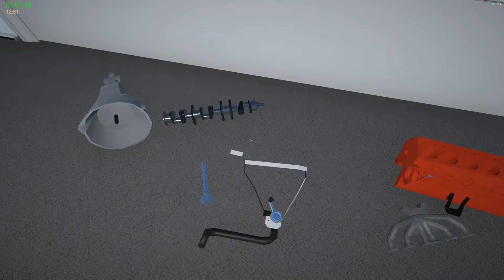My Garage Episode 6 - Bits and pieces….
Wading through the minutiae of getting this cheap Lada put back together!  We are getting really close now!  And I do say it is looking pretty FINE!